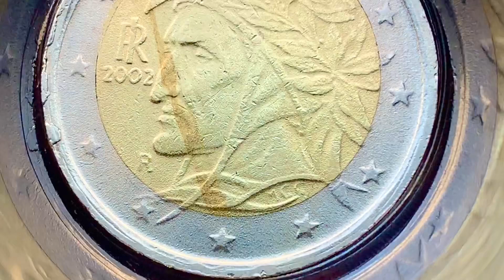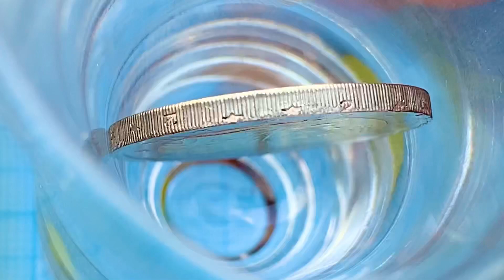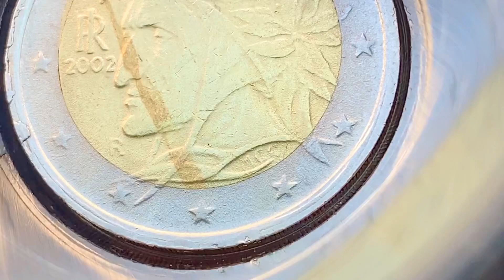2 euro 2002 Italy SUPER euro Rare, COMMENTS VALUE? Price? Prezzo - Costo?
2 euro 2002 Italy SUPER euro Rare COMMENT